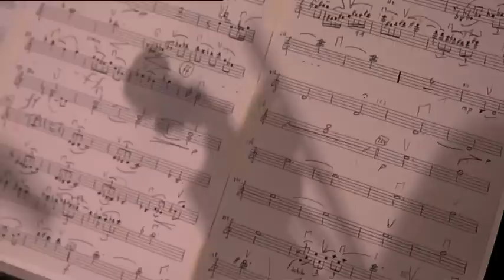Metropole Orchestra - Vince Mendoza/ Miracle Child